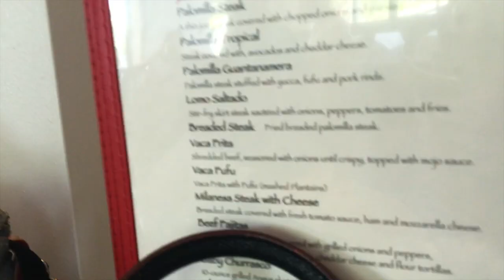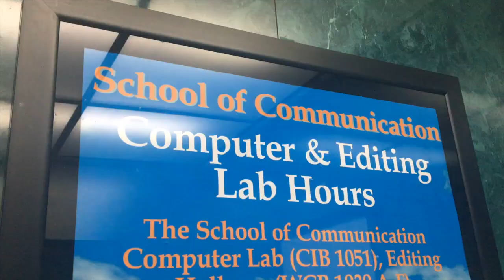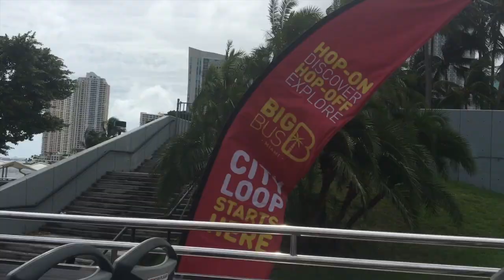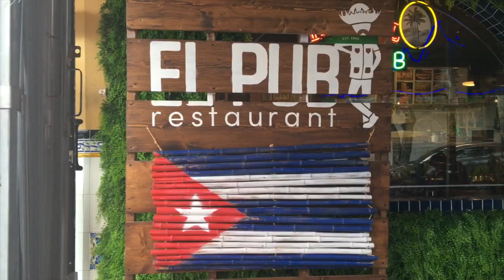Living My Best Life in Miami Vlog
✵KIANNA NYCOLE✵

✦what would you like to see next? (video ideas)

•FAQ•

name pronunciation: (key-on-a) (ni-cole)
age: 17 (highschool senior)
country: america (east coast)

this video is about miami, university of miami visit, university of miami campus tour,  university of miami dorm, florida vlog, college visit, dorm tour